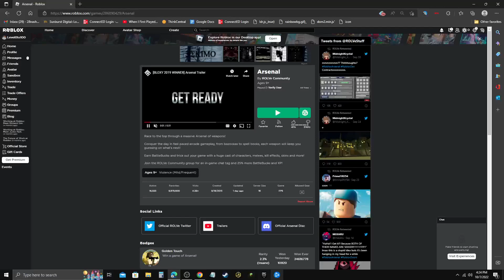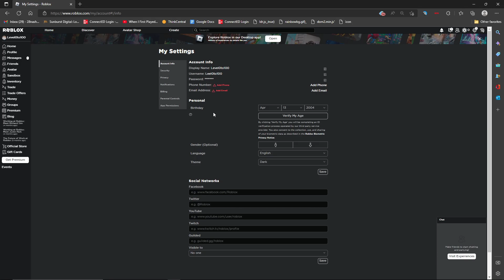thank you roblox